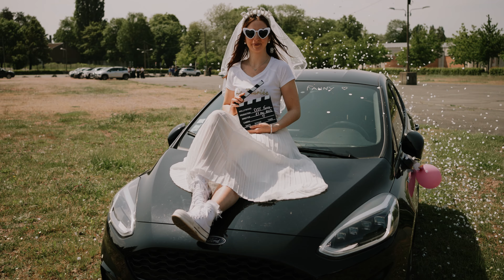Clip EVJF Fanny et les filles réalisé par GregZproduction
Enterrement de vie de jeune fille le 27 mai 2023.
Quel super souvenir se tournage.